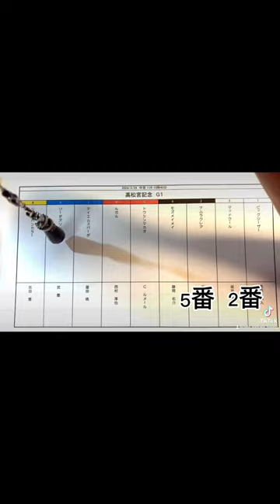競馬ダウジングファーストテイク#2024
いつも動画をご視聴いただきまして ありがとうございます。 アート系占い師 フォーチュンヒーラーのBibi（ビビ）です。 この動画は 2024年3月24日の高松宮記念の レースをダウジングで当てちゃおう！ という無謀な挑戦の動画です。 競馬予想ではなく あくまでエンタメの動画として お楽しみいただけたら幸いです。 毎週末日配信しております。 今後ともよろしくお願いいたしますぅ～。 Bibiより